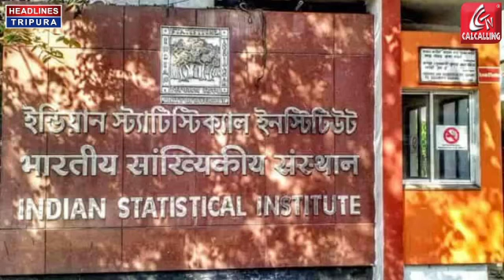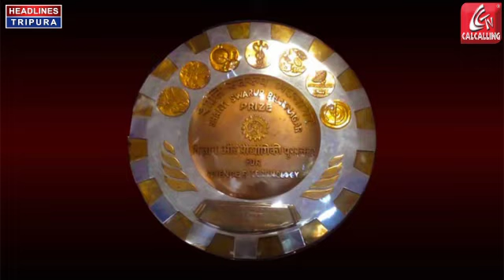আন্তর্জাতিক নারী দিবসে "নারী শক্তি পুরস্কার"-এ পুরস্কৃত হলেন অধ্যাপিকা নীনা গুপ্তা